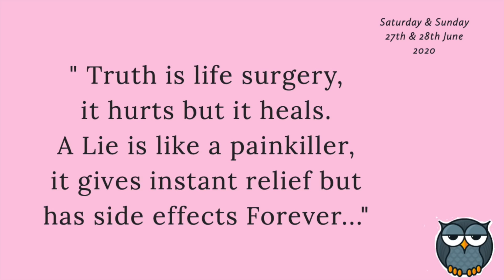Sab Packing Kar Diya, Kiya Kare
Links To All The Products That I Use